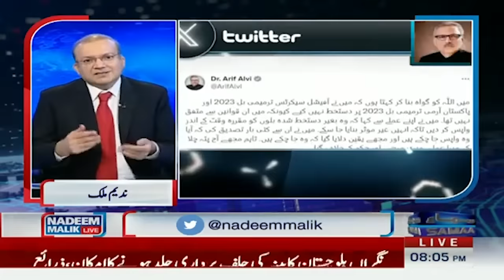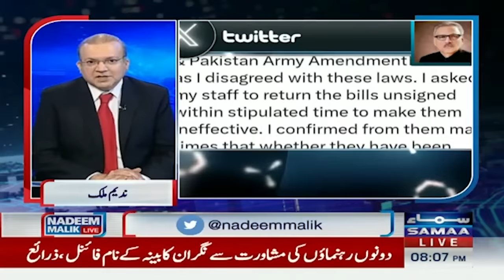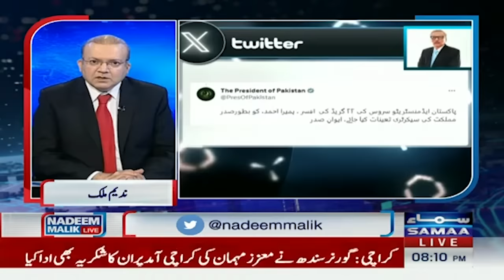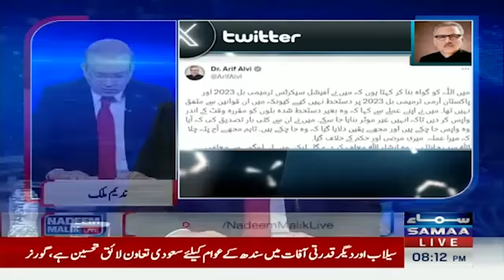Nadeem Malik Shares Inside Story About Imran Khan Health | Samaa Tv